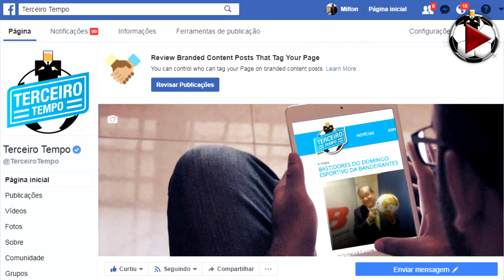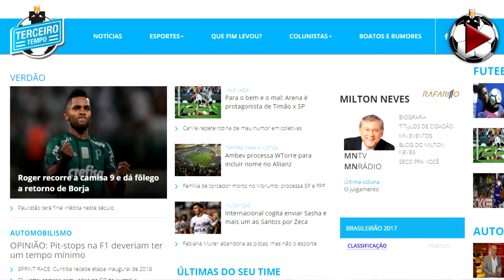Live Terceiro Tempo - 02.04.2018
Os vídeos do Terceiro Tempo, a maior marca do pós-jogo esportivo brasileiro, oferecem uma visão bem-humorada e atual sobre o futebol e o esporte brasileiro.